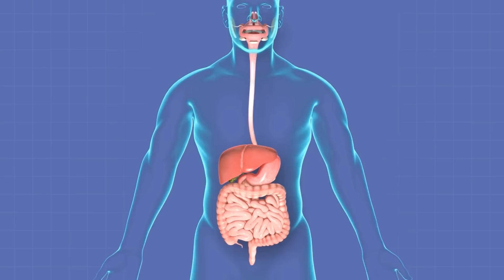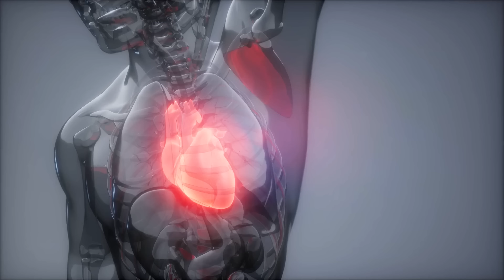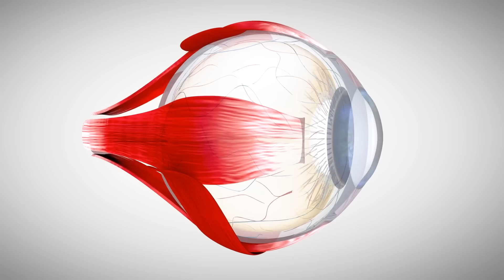Embarrassingly *DUMB* Ways to Die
Embarrassingly Dumb Ways to Die and dumb ways people have died. Here are some Darwin Awards Winners that probably paid a real assassin to try to kill them. The dumb ways to die song has gone viral on TikTok so these are the dumbest ways people died. In this dumb way to die parody Doctor Wagner, a real life emergency physician from Experts React on Gamology will be reacting to incredibly bizarre ways to die in this dumb ways to die meme compilation. These just might be some of the dumbest people caught on camera in embarrassing moments. Get really to learn about the strangest ways people have died and rarest causes of death. Dr. Wagner looks at tripping, mozzarella sticks, cheerleading, constipation, escalators, shoveling snow, heart attack, water, drowning, falling coconuts, and champagne corks. Do you know anyone who died from these shocking causes of death? How many could survive? Some of these things can cause serious health problems and should not be taken lightly.

The Funniest And Weirdest Ways People Have Actually Died | visually

22 Of The Most Bizarre Deaths That Professionals Who Work With Dead Bodies Have Seen | BuzzFeed

Darwin Awards: The Stupidest Ways People Have Died | Nursing Masters

The 12 Most Ridiculous Deaths In History, Because You Really Can’t Make This Stuff Up | Afterlife Funerals